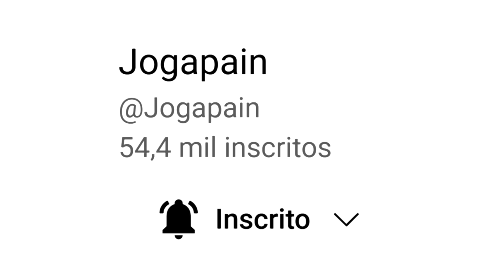Os MISTÉRIOS do Trailer da 5ª TEMPORADA DE IRMÃO DO JOREL!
A 5ª Temporada de Irmão do Jorel estreia no dia 18 de Outubro na Max, e no dia 21 de Outubro no Cartoon Network! O misterioso trailer da nova temporada de Irmão do Jorel já foi lançado, e com ele muitas revelações vieram! Desde os títulos de episódios inéditos, sendo Jurassic Pet, Minha Melhor Melhor Amiga, Menino Sereio, Liberdade Não é Bagunça, Escola de Idosos, No Irmão do Jorelverso, Shostners Em Crise, Procura-se Suzana Desesperadamente, Dr. Cabelinho, Gugudadaísmo e Parceira da Mamãe. Será que alguns mistérios serão revelados nessa Temporada 5 de Irmão do Jorel? Será que o Nome Verdadeiro do Irmão do Jorel será falado? E Jorel falará novamente? Não sabemos. No entanto, no vídeo de hoje farei o React e JogAnálise desse incrível trailer!

Créditos/Credits